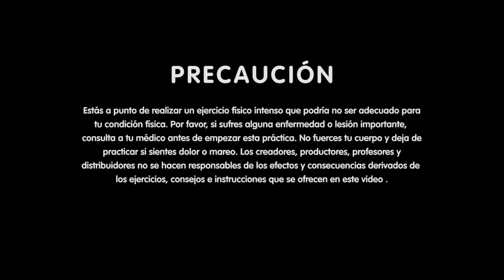Kundalini yoga en español. Vídeo completo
Vídeo de clase de yoga online de estilo kundalini para despertar la energía espinal por Mario Silva.
Únete a para ver la clase completa.

Clases completas de yoga, pilates y meditacion online en español